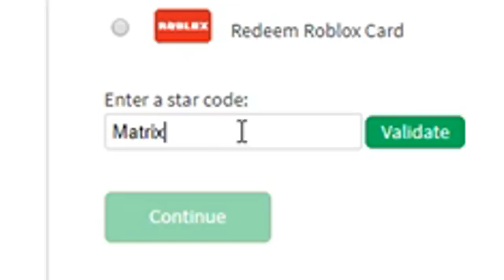EXPANDING OUR $100,000,000 DEALERSHIP in ROBLOX! #2 (New Roblox Game)